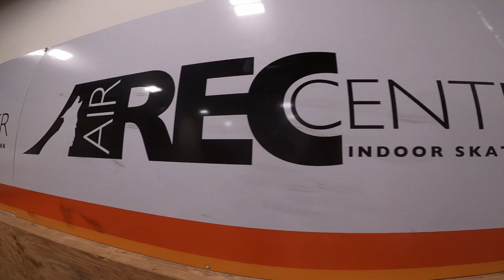Rollerblading at a Scooter Park (Air Rec Center PoCo) - KENNY VLOGS EP54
I'm just a guy with a gopro.  Hope you enjoy my home videos :)

Sound Track by:
DPEEE